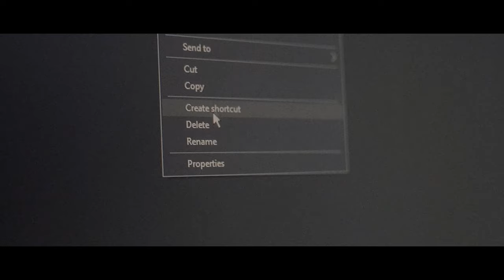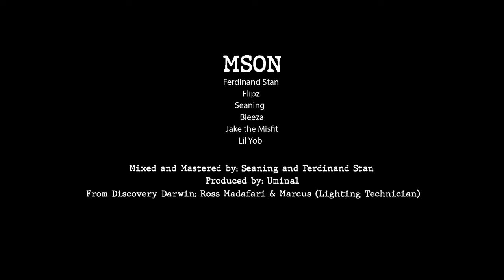MSON - Leap Of Faith (Official Music Video)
MSON (Making Something Outta Nothing) - Leap Of Faith - Ferdinand Stan - Flipz - Seaning - Bleeza - Jake the Misfit

Producer: Uminal
Composer, Author: Ferdinand Stan
Composer, Author: Flipz
Composer, Author: Seaning
Composer, Author: Bleeza
Composer, Author: Jake the Misfit
Additional Vocals: Lil Yob
Directed And Shot By: Slavi Gatt
Mixed And Mastered By: Seaning and Ferdinand Stan
Edited By: Level 48 Visuals
BTS And Camera Assistant: Gllen_sfn
Starring: Ferdinand Stan, Flipz, Seaning, Jake the Misfit, Yobs365 and Ethan Ly-Gallagher (Bleeza's Body Double)
Extras: Molly Kingdon, Jakob Ouss, Manu Louve, SizzMacc, Josh Neaylon, Daniel Bol, Anthony Dundara, Jericho Garcia, Donna Flordeliza, Magoo and Rawlzy